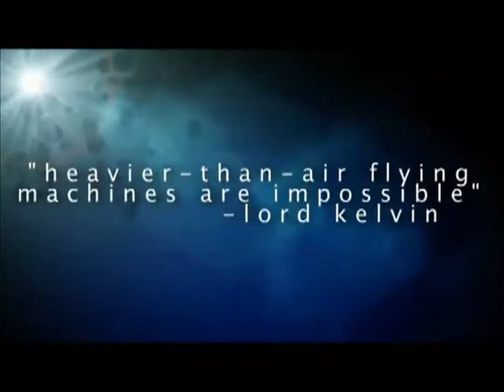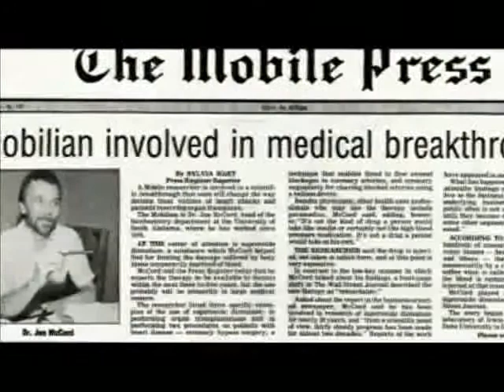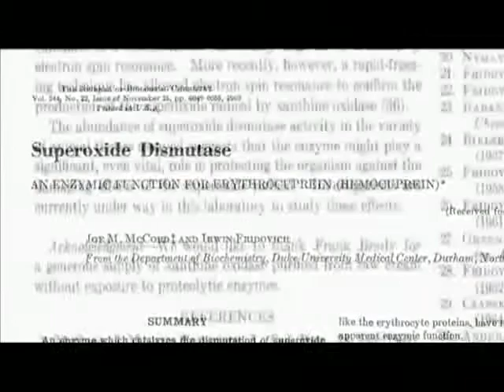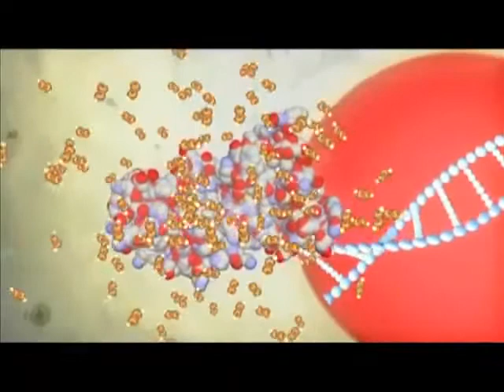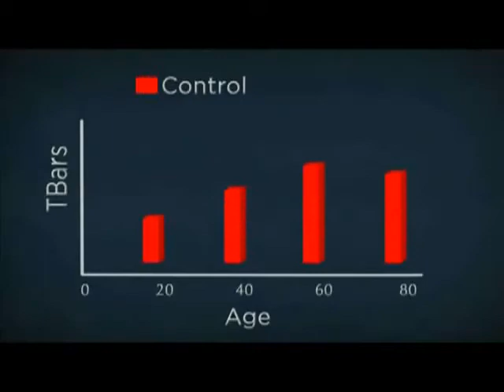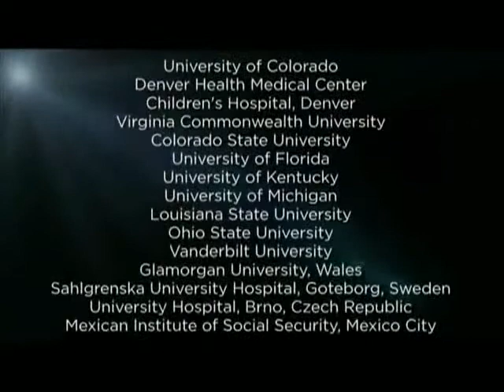Protandim - Anti-Aging Breakthrough EXTENDED VERSION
Dr. McCord and guests talk about protandim and its scientific break through. They discuss how it is mankind changing and how it will effect the world for generations to come.